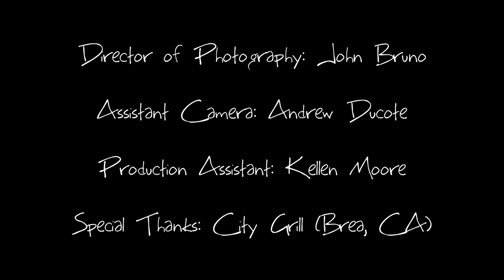Guy Walks Into a Bar...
A guy walks into a bar...
Written / Directed by: Taylor Rummell
Director of Photography: John Bruno
Starring: Wes Freitas, Trey Everett, Chase Fryday & Tim Losee
Assistant Camera: Andrew Ducote
Production Assistant: Kellen Moore